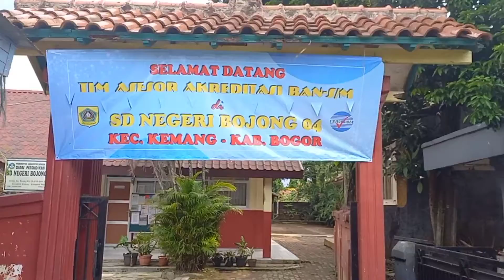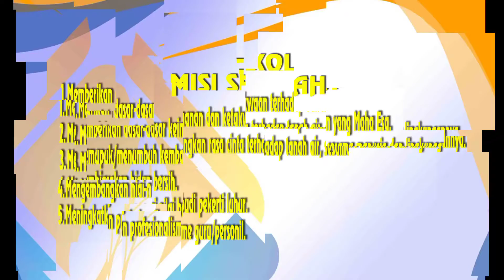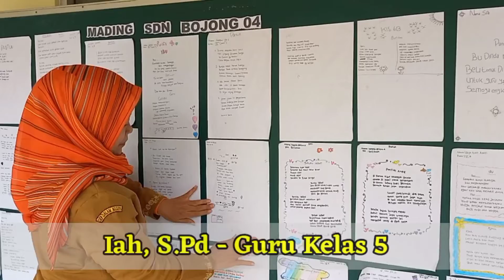Akreditasi Online - Selayang Pandang